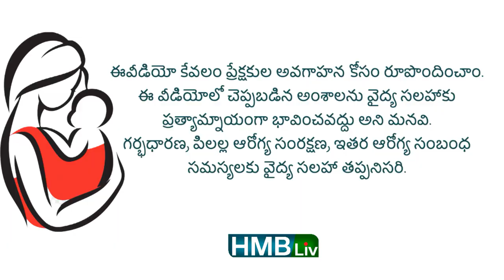బేబికి జ్వరం ఉంటె తల్లి చికెన్ తినవచ్చా? ఎలాంటి ఫుడ్ తినాలి ? | HMBliv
బేబికి జ్వరం ఉంటె తల్లి చికెన్ తినవచ్చా? ఎలాంటి ఫుడ్ తినాలి  | HMBLIV Health & wellness channel